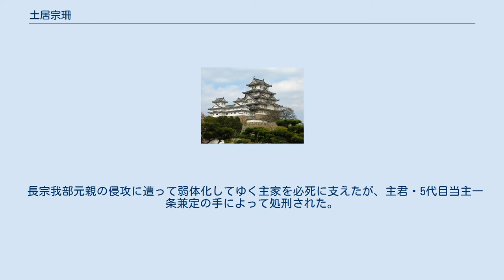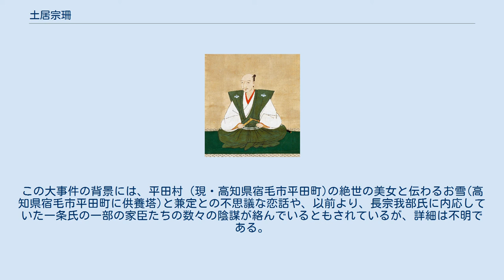土居宗珊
土居 宗珊（どい そうざん、生年不詳 - 永禄12年（1569年）、又は元亀3年（1572年））は、戦国時代の武将。
土佐一条氏の筆頭家老。
通称は近江守家忠。
旧姓は一条家忠。
 中村城、為松城(現・四万十市立郷土資料館)の隣、今城城主。
 土佐今城氏の祖。
 子息は土居安房守家通。
後の今城伊豆守通興で、旧西土佐村の北ノ川城城主。
 土佐一条氏の筆頭家老で内政、外交を取り仕切る智勇兼備の名将であった。
一条氏に守護神・土居宗珊ありといわれ、宗珊がいれば、一条氏には手を出せないと他国にも聞こえる程であった。
 伊予国の名将で西園寺十五将の伊予大森城主・土居清良とは義兄弟。
清良の姉を見初めて伊予土居氏へ養子に入ったとされている。
宗珊は土佐一条氏初代当主関白一条教房の子息で、2代目当主一条房家の実弟。
それ故に、筆頭家老の地位を得たと伝わる。
 長宗我部元親の侵攻に遭って弱体化してゆく主家を必死に支えたが、主君・5代目当主一条兼定の手によって処刑された。
『土佐物語』には兼定の素行について諫言したところを逆に上意討ちにされたと伝わり、一方『四国軍記』には宗珊が度々、元親からの調略を受けており、またその事を元親側があえて流布したため、疑心暗鬼となった兼定により誅殺されたと伝わる。
一説には兼定の名を騙る長宗我部氏側の何者かにより暗殺されたと伝わる。
この大事件の背景には、平田村（現・高知県宿毛市平田町)の絶世の美女と伝わるお雪(高知県宿毛市平田町に供養塔)と兼定との不思議な恋話や、以前より、長宗我部氏に内応していた一条氏の一部の家臣たちの数々の陰謀が絡んでいるともされているが、詳細は不明である。